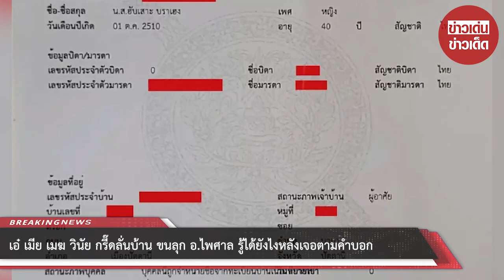เอ๋ เมีย เมฆ วินัย กรี๊ดลั่นบ้าน ขนลุก อ.ไพศาล รู้ได้ยังไงหลังเจอตามคำบอก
00:00 - Intro
00:10 - News
01:00 - Minute